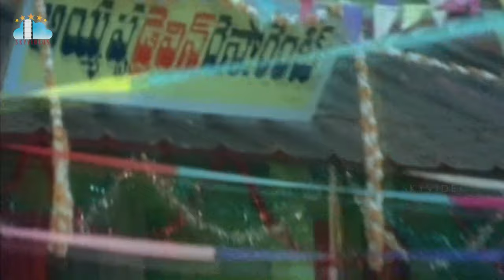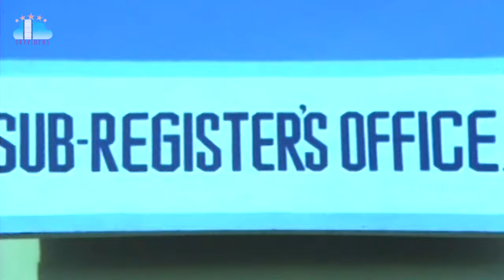Station Master Movie Part 4 l Rajendra Prasad l Rajasekhar Ashwini Jeevita